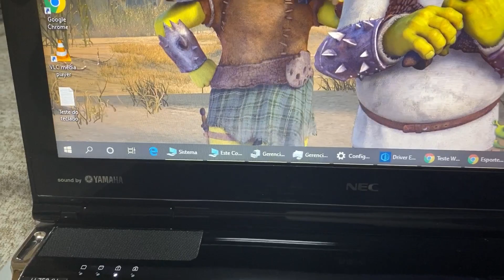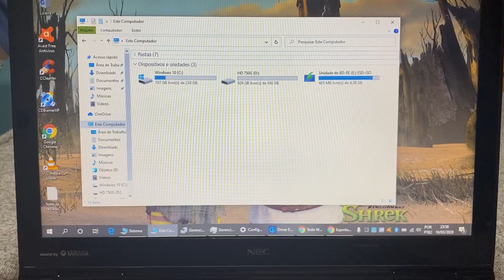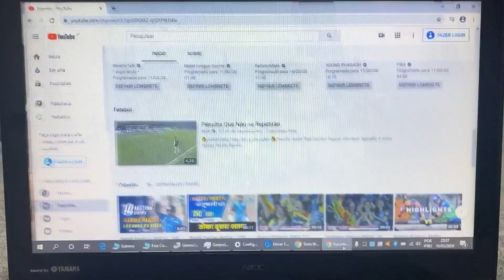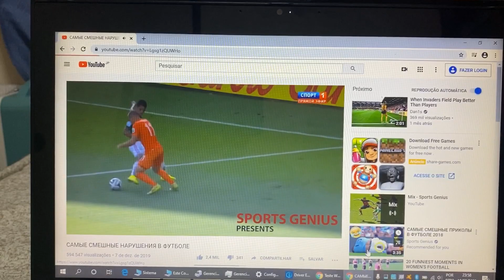Notebook Nec Core i7 Completo com 8 Giga Mem SSD 256G HDMI Bluetooth WebCam USB 3.0 🙀 Vendido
¥30,000

Modelo 2013
SSD MSata 256G + HDD 750 Giga
8 Giga Memoria DDR3
Som Yamaha
Wi Fi
Bluetooth
WebCam